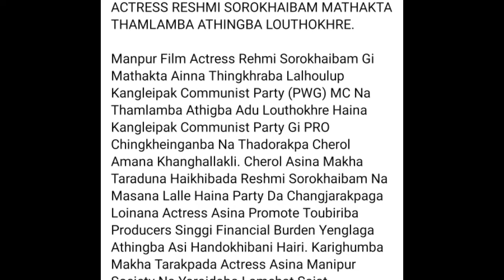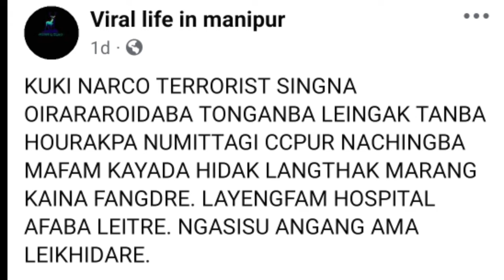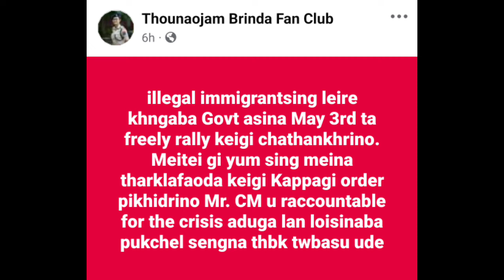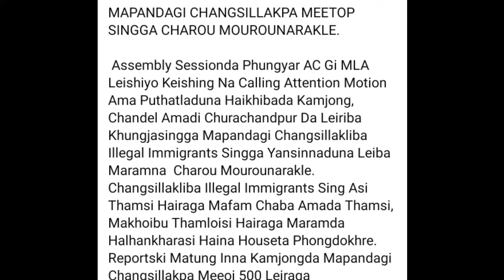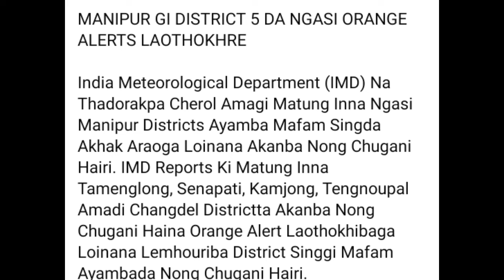NGACSU ANGANG AMASU SIRE 😲😲 // NEW UPDATE 💥💥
CHANNEL ASIBU SUPPORT TWBI U 🙏🙏🙏